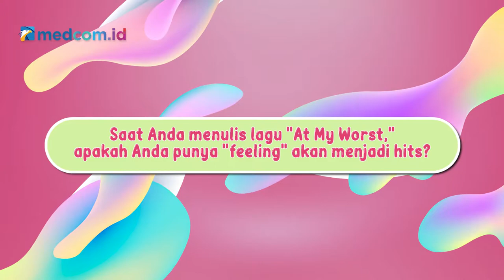Wawancara Eksklusif Bersama Pink Sweat$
Musisi asal Amerika, Pink Sweat$, belakangan menjadi idola baru dunia dengan total ratusan juta streams dari berbagai platform, lewat single hit "At My Worst." Medcom.id mendapat kesempatan eksklusif bertemu Pink Sweat$, musisi berusia 30 tahun itu berbagi cerita tentang pengalamannya pertama ke Indonesia, duet dengan penyanyi Indonesia Rahmania Astrini, dan hal yang memotivasinya menjadi musisi.